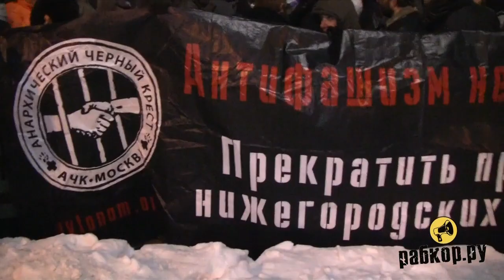Демонстрация памяти Маркелова и Бабуровой 2012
19 января в Москве прошли массовое шествие и митинг, посвященные третьей годовщине со дня смерти адвоката Станислава Маркелова и журналистки «Новой газеты» Анастасии Бабуровой. Для охраны правопорядка были стянуты значительные силы полиции. Несмотря на это, за 40 минут до начала шествия на станции метро Арбатская группа неонацистов напала на молодых людей, собиравшихся идти на шествие. Несколько участников драки были задержаны. Сообщалось о нескольких пострадавших.

Остальные участники акции в течение получаса собирались в начале Никитского бульвара. В 19:30, выстроившись колонной, насчитывавшей порядка 1000 человек, они двинулись в сторону Новопушкинского сквера. Несмотря на общегражданскую направленность акции и умеренную риторику организаторов акции, анонимного «Комитета 19 января», в толпе, в основном, звучали ультралевые лозунги: «Нет фашизму -- нет капитализму!», «Антифа!», «Фашизм не пройдет!», «Нас -- 146%!», «Свободу политзаключенным!», «Хороший фашист -- мертвый фашист!», «Выше, выше черный флаг, государство -- главный враг!». По всему маршруту шествия колонну сопровождали сотрудники полиции.

В 20:00 в Новопушкинском сквере начался митинг, продлившийся около часа. Выступавшие ораторы вспоминали погибших, говорили об опасности фашизма и неонацизма, и методах борьбы с ними. Один из участников митинга, Андрей Демидов, сотрудник института «Коллективное Действие», напомнил собравшимся о том, что Станислав Маркелов активно сотрудничал с институтом в защите прав в сфере социально-трудовых отношений. А Анастасия Бабурова участвовала в различных социальных акциях, в том числе, в акции против выселения жильцов — бывших работников московской швейной фабрики «Смена» и беженцев из стран СНГ — из общежития УФСИН в Ясном проезде. Также он рассказал о словах поддержки собравшимся, которые по телефону выразил известный профсоюзный лидер Валентин Урусов, отбывающий наказание в колонии общего режима по сфабрикованному против него обвинению.

В самом конце митинга была объявлена минута молчания. Во время нее антифашисты зажгли фаера напротив баннера с надписью «Стас. Настя. Помним».

Rabkor.ru